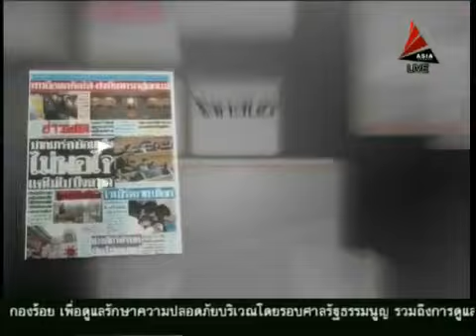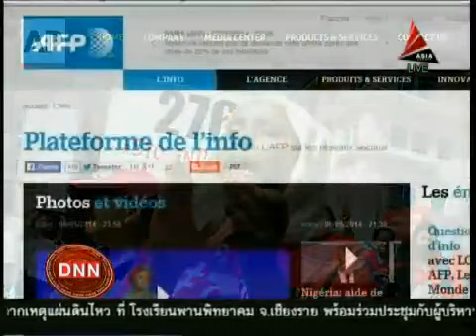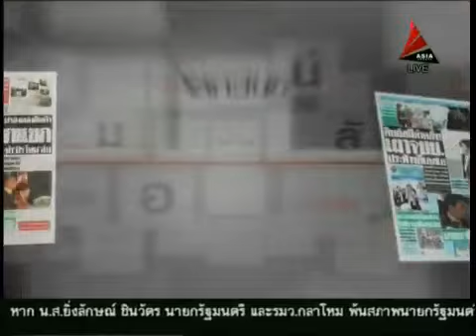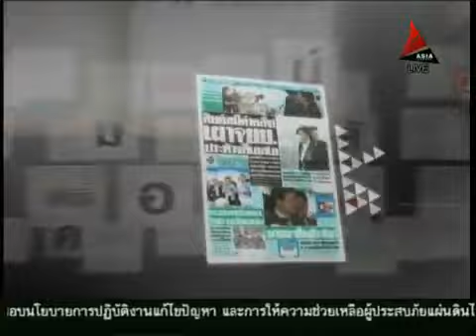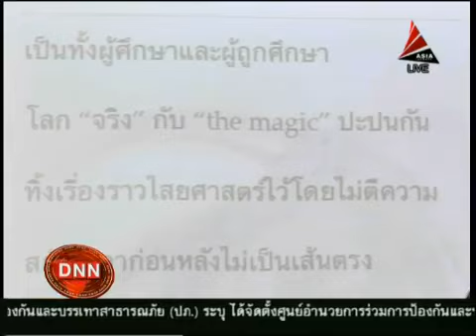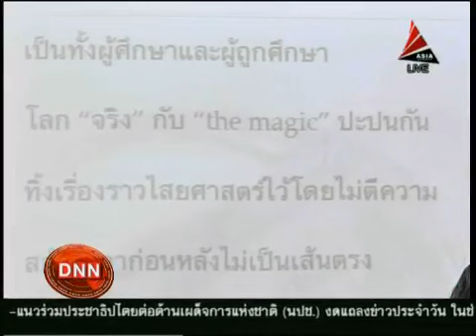ข่าวเที่ยงDNN 7 5 57